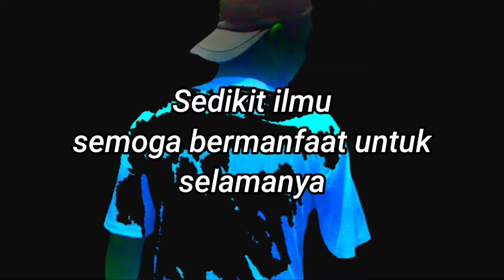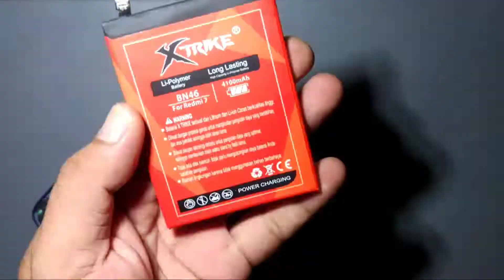GANTI BATERAI XIAOMI REDMI NOTE 8🔋@TanganSiji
Cara ganti baterai Xiaomi Redmi Note 8